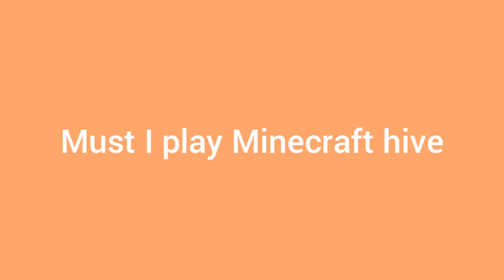must i play minecraft hive